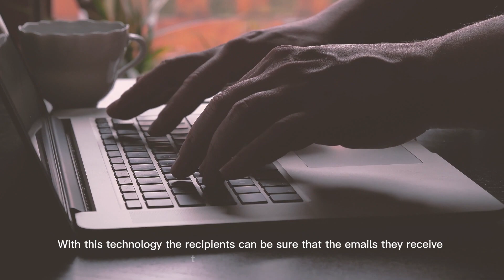Set Up BIMI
BIMI is an emerging email standard; it’s still undergoing updates and changes. We’ve tried to make setting up BIMI as easy as possible, but some steps are technical. If you're not an experienced IT or email administrator, consider using a third-party service to set up BIMI for your organization.